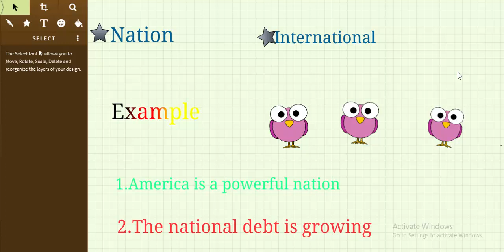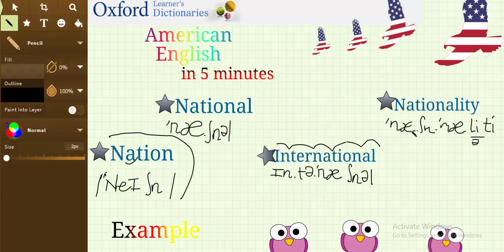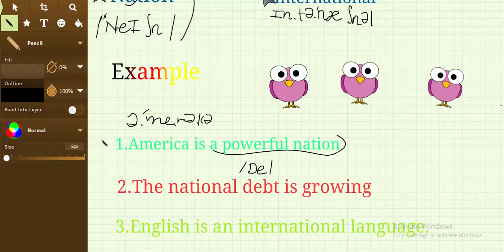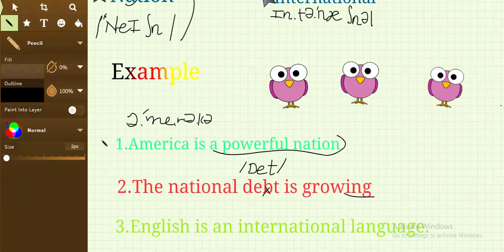12. Phân Biệt Nation, International, National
Phân Biệt  Nation International National
👉 Tham Khảo Khóa Học Thầy Adam Nguyen 30 Ngày Luyện Phát Âm Chuẩn Nâng Trình Tiếng Anh

👉Inbox Đăng ký học thử cam kết tiến bộ sau 3 ngày.
( Ưu Tiên bạn nào đã luyện Tiếng Anh nhiều năm mà không thấy tiến bộ, phát âm chưa tự tin, nói chưa chuẩn, ngữ điệu , âm cuối, nhịp câu chưa rõ, muốn tăng cường luyện phản xạ nói)

✅NGƯỜI ĐI LÀM HỌC LÂU NĂM MÀ VẪN CHƯA GIỎI, ĐÂU LÀ GIẢI PHÁP?
✏️Khoá Học 60 Ngày Đột Phá Tiếng Anh Cho Cấp Quản Lý
✏️Thầy Adam Nguyen Đào Tạo 1 kèm 1.
✏️Luyện đúng quy trình 30 Ngày, mỗi ngày 60' không lên trình được hoàn tiền 100%.